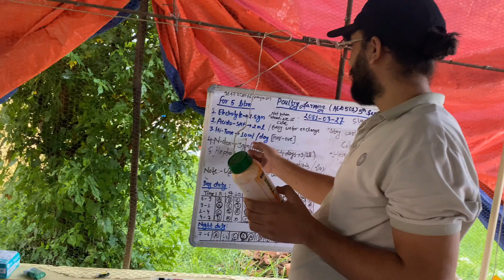Vaccinated booster dose of Gumboro Day-21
Far Western University (school of Agriculture)
Agri-Enterprise, Learning and Development (AED 501- Animal science) अन्तर्गत Poultry farming (Breed-Cobb 500) Poultry Enterprises
                    Group_'B'
Day_21 -(Vaccination Time/Day).               Vaccine:Booster dose of Infectious Bursal Disease (IBD)/Gumboro
Special Thank you: Asst.Prof.Aryal Niranjan(Animal Science, FWU-(School of Agriculture)